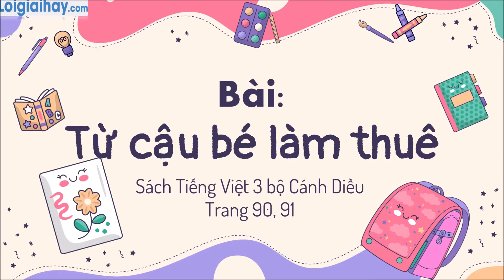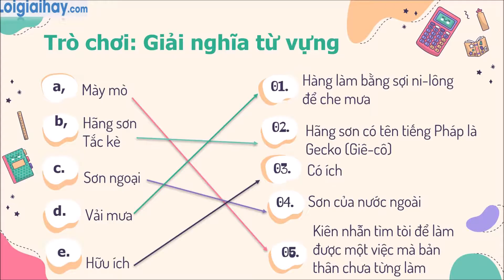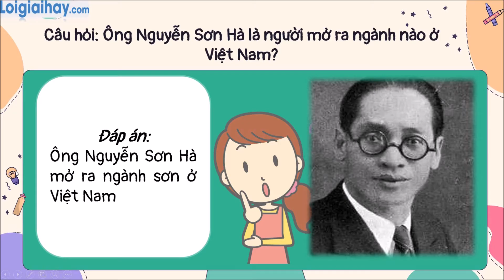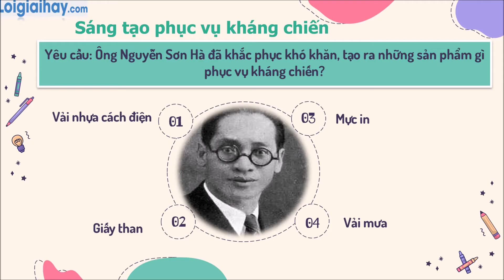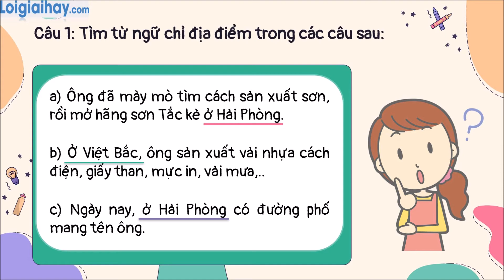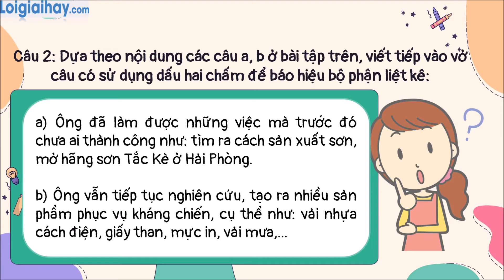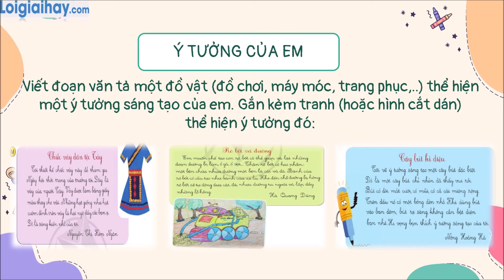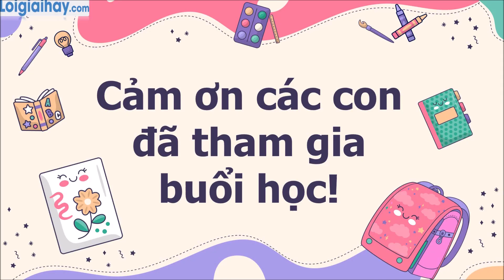Bài: Từ cậu bé làm thuê trang 90, 91, 92 SGK Tiếng Việt 3 tập 1 Cánh diều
"Bài: Từ cậu bé làm thuê trang 90, 91, 92 SGK Tiếng Việt 3 tập 1 Cánh diều với lời giải chi tiết, ngắn gọn nhất sẽ giúp các em nắm bắt các kiến thức cơ bản và nâng cao một cách nhanh nhất